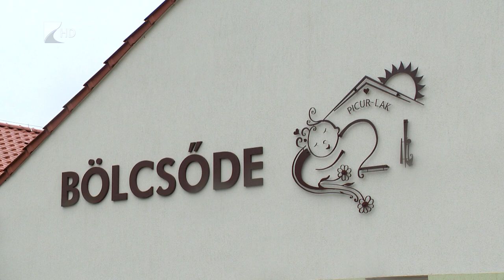Elkészült az új bölcsőde Nyírpazonyban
Elkészült Nyírpazony új bölcsődéje. A beruházás 372 millió forintos európai uniós forrásból épült meg a községben. 24 férőhelyen várják a kicsiket, de már indulás előtt betelt a létszám.